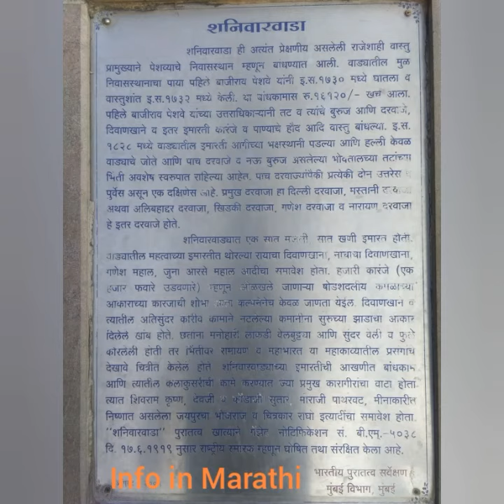Shaniwarwada Pune शनिवारवाडा पुणे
SHANIWARWADA
Shaniwarwada was the  most magnificent mansion built chiefly as the residence of the Peshwas. The foundation of the original residence was laid by Bajirao 1 in 1730 A.D and the construction completed in 1732 A.D. at a cost of Rs.16120.00 . The succassors of Bajarao 1 made several additions such as fortification walls with bastions and gates court halls and other building fountains and reservoirs. In 1828 A.D , however ,fire gutted the building in this palace and what  now remains are their plinths and fortification wall with five gateways and nine bastions that enclosed the whole complex of the five gates, two each on the north and east and one on the south.The principal gate is known as Dilli Darwaja (Delhi Gate) the other gates being Mastani or Alibahadur Darwaja, Khidki Darwaja , Ganesh Darwaja , and Narayan Darwaja.
    One of the building in Shaniwarwada was seven storied Among other important building in the palace were Thorlya Ravacha Diwankhana (Dancing Hall) , Ganesh Mahal and Juna Aarse  Mahal (old Mirror Hall). The walls and exquisitely engraved arches in them were supported by Pillars shaped  like the Cypress wooden tracery , creepers and flowers where as the walls were painted with science from the great Epics. The Ramayana and the Mahabharat . The beauty  of the sixteen petailed lotus shaped fountain known as Hajari karanje (Fountain with thousand fountain heads) can only be imagined now .Shivram , Krishna , Devji and kondaji Sutar, Moraji Patharwat, Bhojaraj (an expert in lay work from Jaipur) and Ragho (a painter) were among those chief artists who contributed to the planning ,construction and decoration works of Shaniwarwada. It is a nationally protected monument of Archeological Survey of India declared vide ‘notificaion no. BM -5038 dated 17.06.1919
Mumbai Circle. Mumbai.

for best mobile with  great features n camera

for best camera

for best travel bags

Mivi Collar 2B Wireless Earphones, Bluetooth Earphones with mic, Fast Charging, Powerful Bass, HD Sound and Made in India Neckband - Grey